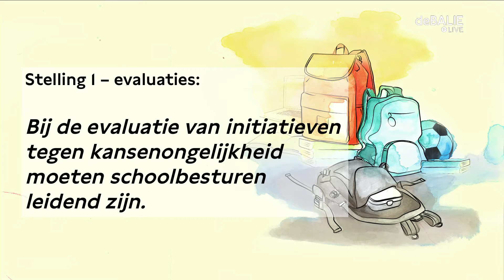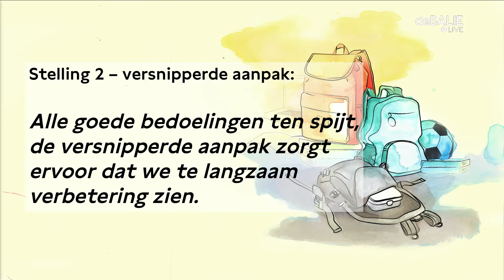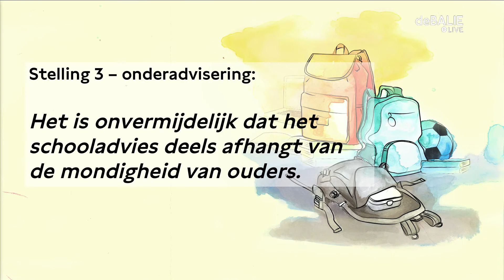Slotdebat Live Journalism: Gelijke Kansen op de basisschool met o.a. Elize Jong & Arnold Jonk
Na vier maanden onderzoek over gelijke kansen binnen de muren van het schoolgebouw

Kansenongelijkheid in het basisonderwijs is twee keer zo groot als tien jaar geleden – ondanks alle goede intenties. Hoe kunnen Amsterdamse basisscholen een werkbare, meetbare en structurele aanpak vormgeven?

We ontvingen ruim 100 reacties op onze enquête onder Amsterdamse basisscholen, de teller loopt nog. Kunnen we aan de hand van deze ervaringen zien waar het misgaat en een nieuwe route vinden? In ons slotdebat bespreken we kansengelijkheid met de school: docenten, schooldirecteuren en schoolbestuurders. Uiteindelijk moet goed onderwijs namelijk hier gebeuren. Aan de hand van vier stellingen bespreken we de uitkomsten van het onderzoek van Live Journalism.

Kijk deze avond live mee via De Balie TV of onze onderzoekspartner AT5.
De Balie Live Journalism

De onderzoeksredactie De Balie Live Journalism deed vier maanden (samen met o.a. AT5) onderzoek naar kansenongelijkheid in het Amsterdamse onderwijs. Ons onderzoek gooiden we in een vroeg stadium open. Samen met jou scherpen we de focus van het onderzoek aan en zetten we onze bevindingen hoog op de agenda bij politiek en anderen.

De Balie Live Journalism wordt ondersteund door:
Stimuleringsfonds voor de Journalistiek

Kijk- & Luisterbijdrage
Waardeer je de (online) programmering van De Balie en wil je een bijdrage doen? Dat kan nu!
Ja, ik doe een bijdrage